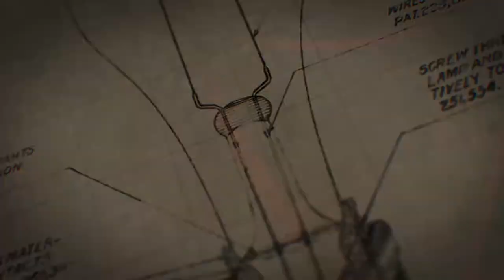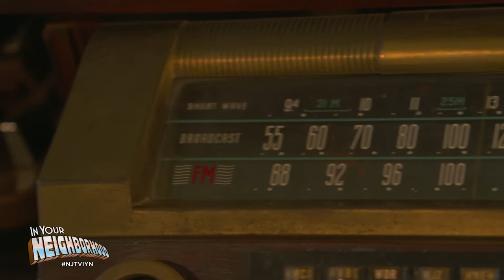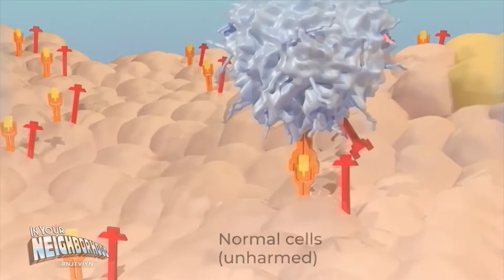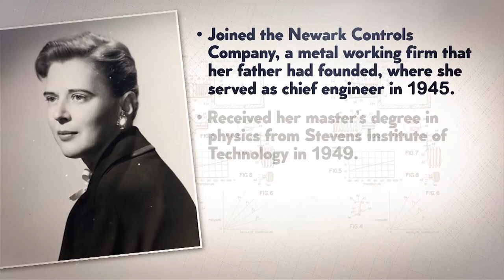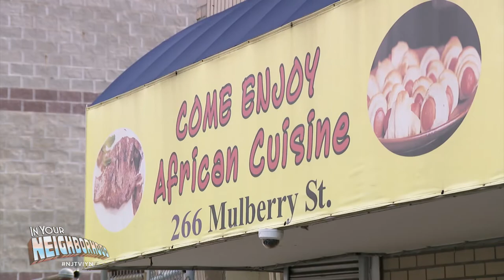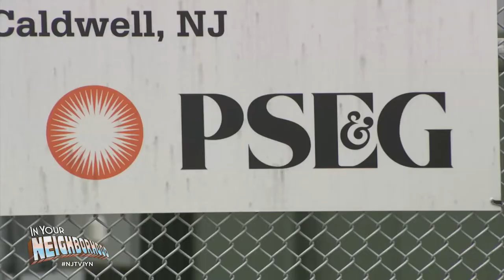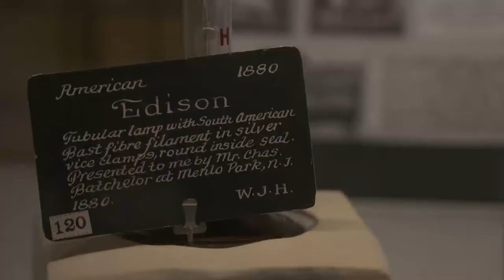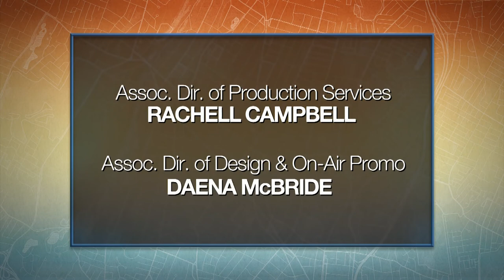In Your Neighborhood Special: Innovation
Get a closer look at New Jersey’s legacy of innovation as NJTV broadcasts from the Thomas Edison National Historical Park in West Orange.